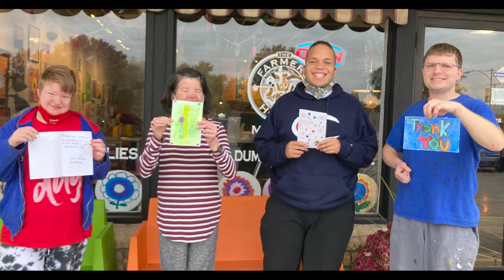Michael's Empowerment Journey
A powerful testimonial on how The Farmer's House has impacted Michael's life.